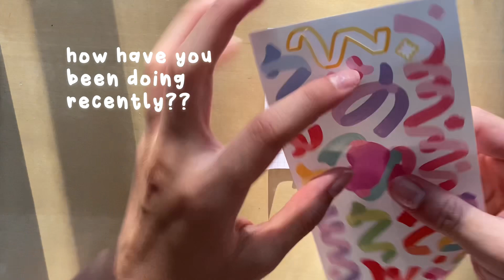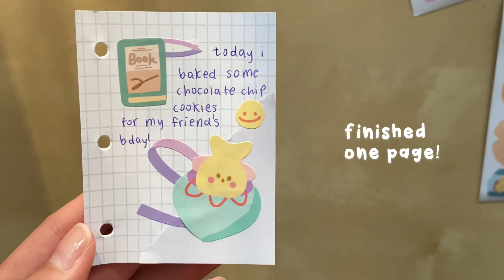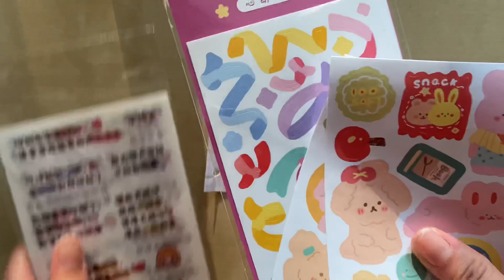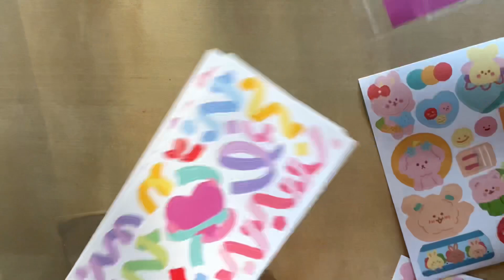mini binder journal with me! toasty tidbits ୨୧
hii it's soph, welcome to another episode of toasty tidbits! here you can watch me journal / scrapbook in my clear 3 ring binder notebook and unbox my new foldable water bottle for school ˘͈ᵕ˘͈

0:00 mini journal
1:36 unboxing
2:32 mini journal
3:53 outro